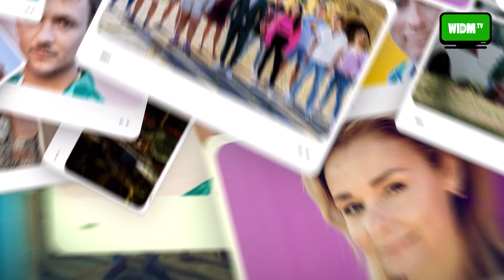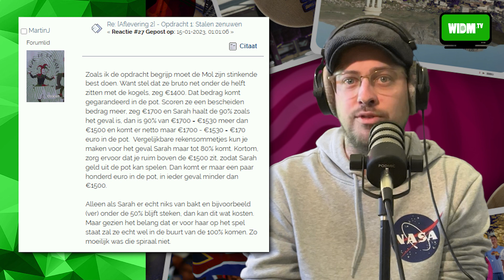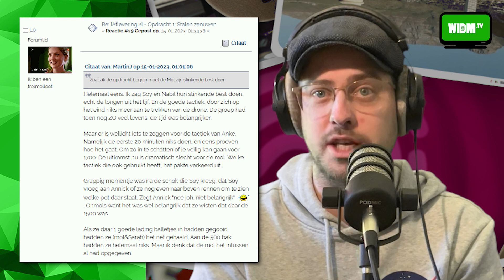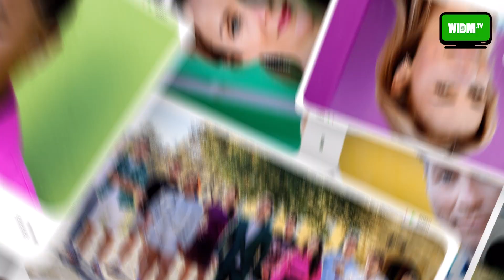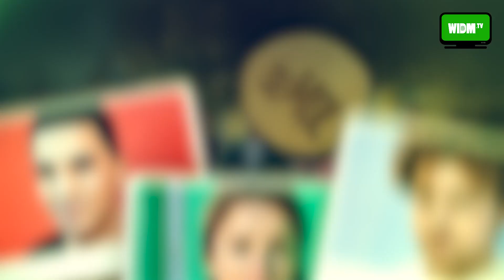😱 De Actie Waar Niemand Over Praat! | NIET DE MOL #02 | Wie is de Mol? 2023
We kijken weer op een beschouwende manier wie zich kandidaats gedroeg in aflevering 2, waarom praat niemand over deze actie?

In NIET DE MOL geef ik kandidaten die kandidatenacties hebben uitgehaald 'niet de mol - punten'. Dat geeft heel vaak een zeer goed beeld van Wie er dus het minst kandidaat is, en dús de Mol zou moeten zijn! Tot de molgende keer!

De kandidaten van seizoen 23 van Wie is de Mol? zijn bekend. Het zijn journalist en schrijver Sander de Kramer,
Hoofdredacteur van ELLE Anke de Jong, actrice Annick Boer, acteur, zanger en presentator Soy Kroon, techjournalist Daniël Verlaan, actrice en presentatrice Froukje de Both, cabaretier Nabil Aoulad Ayad, topzwemster Ranomi Kromowidjojo, actrice Sarah Janneh en presentator Jurre Geluk. Zij storten zich in Zuid-Afrika, onder andere in Kaapstad, in een avontuur vol tegenstrijdigheden en openen de jacht op de Mol.

De 10 kandidaten moeten samenwerken, maar strijden ook tegen elkaar om verder te komen in het spel. Hoe gaan ze het spel spelen? Welke opdrachten zien ze wel zitten of juist helemaal niet? En wat is hun strategie om de Mol te ontmaskeren? Klik hieronder op de kandidaten om meer te weten te komen.

Mail, wanneer je wat te vertellen hebt of wanneer je wat is opgevallen naar